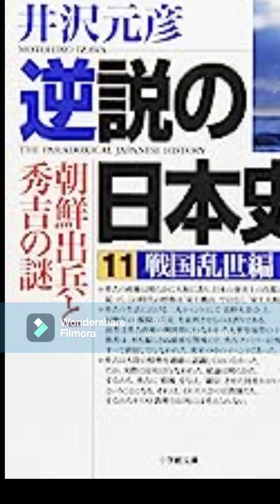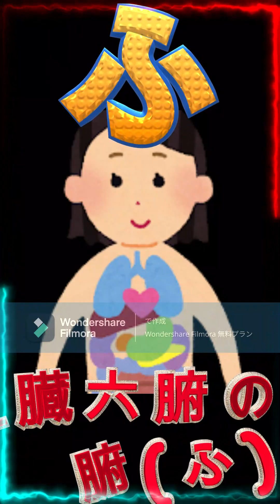一気見【陰謀論!?】京都と東京の違い【 Kyoto and Tokyo】日本のda Vinci code(ダビンチコード)込められた思いとは#井沢元彦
①Kyoto, the capital of 1200 years! Originally called the capital of Kyoto, Kitayama is home to Kinkakuji Temple, said to be modeled on the National Diet Building, and the Imperial Palace of the former Nijo Castle, so that it can still function as the capital from 794 AD.

After Kyoto, the next capital city is Osaka. In the Azuchi-Momoyama period, Nobunaga decided first, and Hideyoshi built Osaka Castle in Osaka, which was taken over by Kennyo Honganji, and gave it the function of the capital.

(2) From Osaka, the capital functions will finally move to Tokyo in the Edo period. At first, it was looked down upon by the “former capitals” such as Kyoto and Osaka as “east descent”. In the modern era, with the help of the new Meiji government, Tokyo, the capital of the East, finally became the capital and developed as Tokyo.

Here, take a break before getting to the heart of the matter! Terrifying miso soup!
Child: "Mom, what's today's miso soup? 』
Mother: “Wheat gluten miso soup. 』
Child ``(; ゚ Д ゚) Eh, miso soup with wheat gluten today? 』
Mother: “Yeah. 』
Child "Fearful miso soup! 』
Mother: Well, in a way. 』

What is the difference between Kyoto and Tokyo? continue in the second half

❸ What do you think of when you hear "fu"? Japanese linguistically, the hiragana character "fu" is derived from the Chinese character "fu". In other words, it is an image of "no".
Developed from there, the number is "no" and "negative number", "invisible" "invisible" from the table, and furthermore "inconspicuous" because it is not the top ``Hifumi,'' ``Ni,'' and in shogi, there are ``fu,'' soldiers who walk because they have no choice but to have no cars or horses.
In the "fu" of the "fu" miso soup,
It has the meaning of "not" insignificant "not" food in the leading role.
*It's called ``Fu Chanpuru'' (fried fu), and Okinawa, which made it the main character, has an idea, not that there was no meat.

④ On the other hand, what do you think of when you say “to”? Japanese linguistically, the hiragana "to" is derived from the Japanese kanji "stop". In other words, it is an image of "stopping" and "best decisive factor".
Developed from there, "to" is the door that connects the inside and outside, the largest number is "ten", and the most important is the city of "a". and )”.
⑤ Summarize as follows.
In the Meiji period, the government positioned Tokyo as ``the capital of Tokyo'' and ``the capital with the best decisive factor,'' and the former capital Osaka and Kyoto were referred to as ``Osaka Prefecture'' and ``Kyoto Prefecture.'' ” and “No. 1” impression.
150 years later, the population of Osaka is about 9 million, Tokyo about 15 million, and Kyoto about 2.5 million.
It can be said that one out of five people in Japan is from the majority "Greater Tokyo", and they are well balanced and supportive in various ways.
"Dai" in Osaka, "To" in Tokyo, "Kyo" in Kyoto and Daitokyo, is this a coincidence...?
It's definitely 110% coincidence (*´▽｀*)
①１２００年の都(みやこ)、京都！もともと京の都と呼ばれ、西暦７９４年から、今も首都として機能できるよう、北山には国会議事堂を模したと言われる金閣寺、そして旧二条城の御所もあります。

そんな京都の次に、首都になったのはどこかと言えば、そうです大阪です。安土桃山時代まず信長が見定め、本願寺顕如から引き受けた大阪に、秀吉が大阪城を建て、首都機能を持たせたというわけです。

②この大阪から、江戸時代いよいよ東京へ、首都機能が移転します。はじめは「東下り」と、京や大阪のような“元首都”たちから見下されていました。近代になり、明治新政府の助けを借りて、ついに東の京である東京は都になって、東京都として今の発展になるわけです。

ここで、核心にせまる前に一服！恐怖の味噌汁！
子『おかん、今日の味噌汁何？』
母『麩の味噌汁や。』
子『(;ﾟДﾟ)ええっ、今日麩のみそ汁？』
母『そうや。』
子『恐怖の味噌汁！』
母『・・・まぁ、ある意味な。』

京都と東京の違いとは？後半につづく

❸「ふ」と言えば、みなさん何を連想されますか？日本語学的にひらがなの「ふ」は、漢語の「不」という漢字から出来ていいます。つまり「ない」というイメージです。
そこから発展して、数が“ない”で「負(ふ)の数」、表(おもて)から見え“ない”五臓六腑の「腑(ふ)」、さらにトップではないから目立た“ない”一二三(ひふみ)の「二(ふ)」、そして将棋では車や馬がなく、仕方が“ない”から歩く兵の「歩(ふ)」などがあります。
先ほどの「麩」の味噌汁の「ふ」には、
主役では“ない”取るに足ら“ない”食べ物という意味があります。
※それを「麩ちゃんぷる～(麩炒め)」として、主役にした沖縄は、お肉がなかったのではなく、アイデアがありますね。
④一方、「と」と言えば、何を連想されますか？日本語学的にひらがなの「と」は、和語の「止」という漢字から出来ていいます。つまり「とどめ」「最も良い決め手」というイメージです。
そこから発展して、内と外を結ぶ口で“ある”で「戸(と)」、最も大きく“ある”数の「十(とお)」、さらに最も大切で“ある”まちの「都(と)」などがあります。

⑤まとめるとこうなります。
明治に入り政府は、東京を「東京都(と)」と「最も良い決め手で何でも“ある”首都」と位置付け、元首都の大阪と京都を「大阪府(ふ)」「京都府(ふ)」と「一番で“ない”」まちと印象付けました。
あれから１５０年、大阪の人口が約９００万人東京が約１５００万人、京都が約２５０万人。
日本の人口の５人に一人が、多数派の“大東京”の出身で、バランスを取り、様々な方面で支えていると言えるでしょう。
大阪の“だい(大)”、東京の“東(とう)”、京都の“きょう(京)”で大東京(だいとうきょう)、これは偶然でしょうか・・・？
間違いなく１１０％偶然ですね(*´▽｀*)